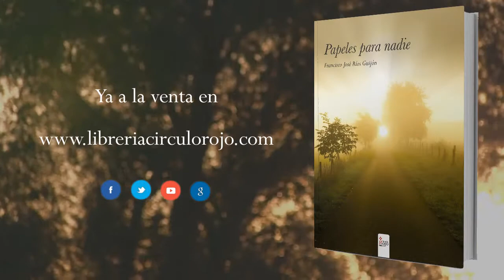Papeles para nadie (Booktrailer) - Editorial Círculo Rojo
Autor: Francisco José Ríos Guijón.
En Papeles para nadie, la obra que tienes entre tus manos, encontrarás los versos de un hombre que se enfrenta a las principales cuestiones de la vida. En ellos se dan cita la muerte, la soledad, la amistad, la paternidad, el amor, la felicidad y el miedo, entre otros.
Descarnada y sencilla a la vez, la poesía de Francisco José Ríos Guijón deja entrever el alma que la sostiene. Así, con una gran sensibilidad para lo sutil y un gran esmero en elegir la palabra adecuada, su poesía nos enfrenta cara a cara con las grandes preguntas del ser humano, a la vez que nos toca la emoción.
La sinceridad, el desgarro y el valor de sus palabras no pueden dejarnos indiferentes, sino que nos conmueven hasta lo más hondo.